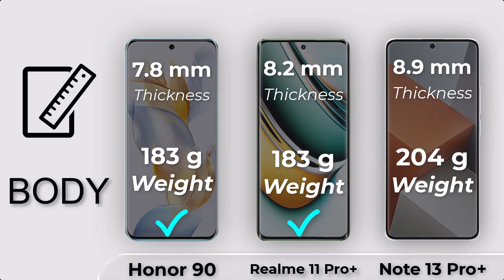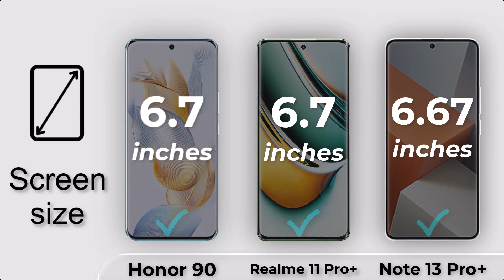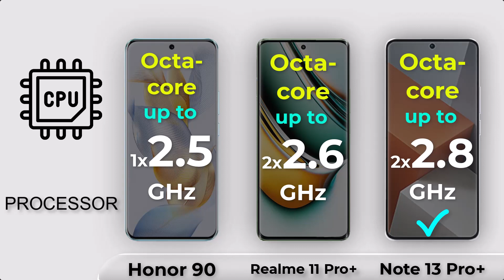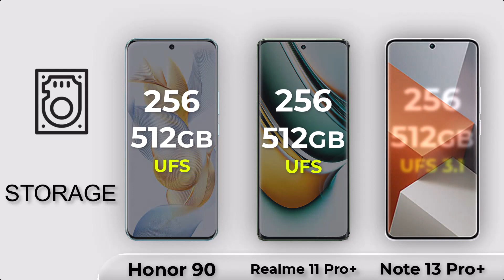Redmi Note 13 Pro Plus Vs Honor 90 Vs Realme 11 Pro Plus | 200MP Camera Phone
Redmi Note 13 Pro Plus Vs Honor 90 Vs Realme 11 Pro Plus

Phone with 200MP Camera full review